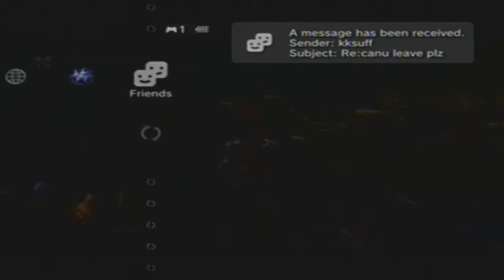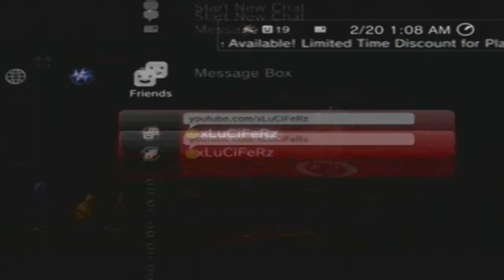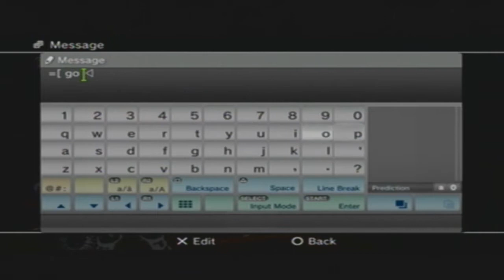3) Dark Souls Pro Walkthrough. -The Invader Kills More Inocent Players & We Kill Taurus Demon-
Shout to ''Paeta'' he had balls to challenge the invader in a 1 second battle, but his deaths wasn't in vain. He made me laugh. But non less the invader kills me coz i made i very retard attack towards him & then we killed the Taurus Demon. Hope you guys enjoyed & please leave 6 likes :)